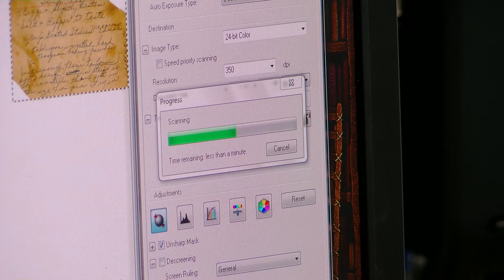Ask an Archivist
Find out how you can get free advice from a network of national Archivists through AskAnArchivist.